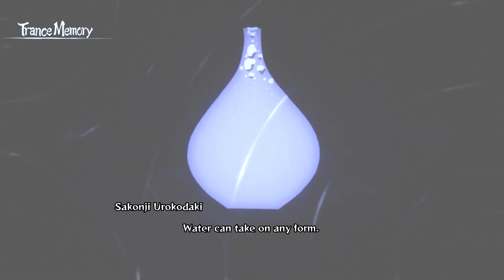The Newest Demon Slayer Game Is Too Much Fun!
I Played The Newest Demon Slayer Game And Its TOO ADDICTING